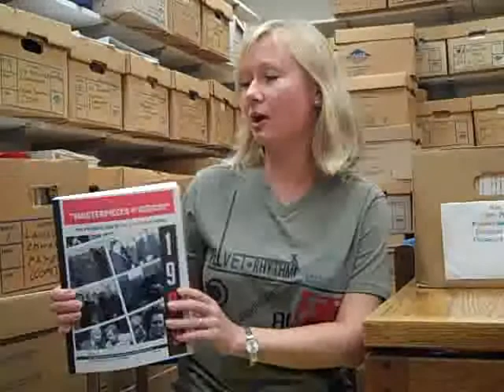20 Years Later: Documents Show Soviets Wanted Eastern Europe to Stay Peaceful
In this video, Russia Programs Director Svetlana Savranskaya discusses the 20th anniversary of the fall of the Berlin Wall.  A new book from the National Security Archive, Masterpieces of History: The Peaceful End of the Cold War in Europe (forthcoming in 2010, Central European University Press), chronicles the role of peaceful revolutions in Eastern Europe in 1989 and 1990 through documents collected from US, European, and Russian archives.

Read more about the peaceful end of the Cold War in Europe